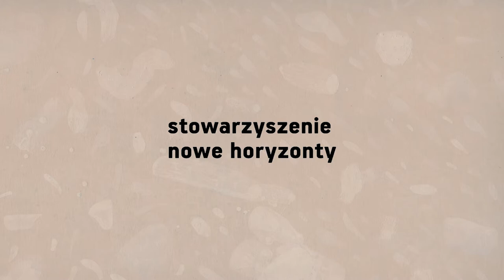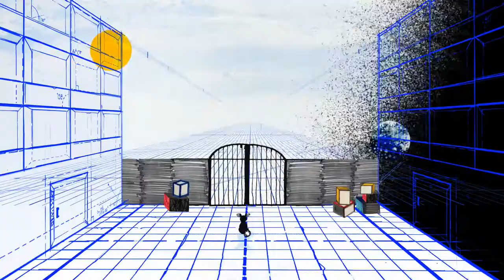Marona - psia opowieść | Cineman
Wzruszająca historia opowiedziana z psiej perspektywy o przywiązaniu, miłości i tym, czym dla psów i ludzi jest szczęście.

Niewielka suczka Marona trafia w ręce coraz to nowych opiekunów. Świat ludzi bywa jednak skomplikowany, szczególnie dla małego psa, który nie chce niczego oprócz kochającego go człowieka. Każdy z napotkanych przez kundelkę ludzi nadaje jej nowe imię: akrobata Manole nazywa ją Aną, robotnik Istvan – Sarą, dziewczynka Solange – Maroną. Niestety w żadnym z domów suczka nie może pozostać na stałe.